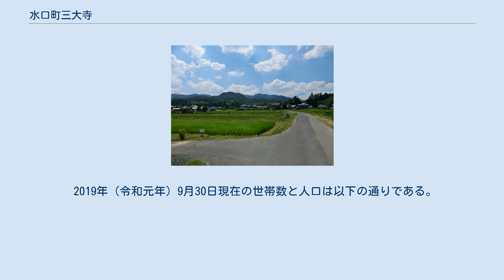水口町三大寺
甲賀市の町・字
日本 」 滋賀県 」 甲賀市 」 水口町三大寺 水口町三大寺（みなくちちょうさんだいじ）は、滋賀県甲賀市にある地名。
 甲賀市水口町の西南部に位置し、西は飯道山に続く山地である。
東は水口町貴生川、南は水口町牛飼、西は信楽町宮町・湖南市三雲、北は水口町高山に接する。
東西に滋賀県道4号草津伊賀線が通じる。
1999年（平成11年）から山側で住宅地の開発がおこなわれ、かふかの丘という住宅団地が造成される。
 甲賀郡集墳の一部である古墳時代後期の横穴式石室をもつ群衆墳がある。
中世は池原杣荘に属したと考えられる。
地名は南北朝時代の1343年の山中文書に「池原杣内三大寺村」としてみえる。
なお、三大寺という地名は飯道山上の飯道寺、山腹にあったという道徳寺・薬王寺にちなむと伝わる。
1585年の甲賀ゆれと水口岡山城築城によりその支配下に入ったと考えられるが、1592年正月時点では豊臣氏の蔵入地（直轄地）となっている。
1600年以降、幕府領となる。
杣街道と奈良海道（信楽道）が交差するところに江戸時代中期から在町として三本柳が成立。
2019年（平成31年）3月1日、水口町三大寺の一部から水口町三本柳が分離独立する。
 2019年（令和元年）9月30日現在の世帯数と人口は以下の通りである。